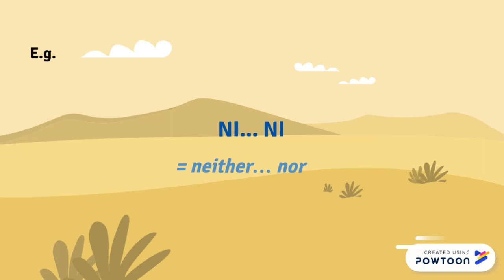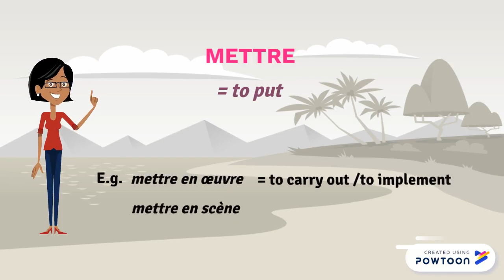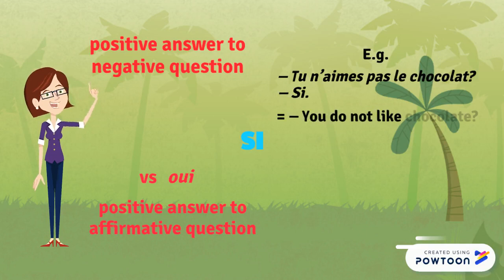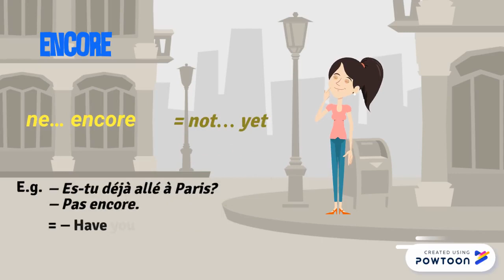French idiomatic expressions 2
French idiomatic expressions: et... et, ou... ou/soit... soit, ni... ni, mettre, même, si and encore.

Reference book: Brickman, Celia, A Short Course in Reading French (New York: Columbia University Press, 2013), chapter 22 "Common idiomatic expressions"